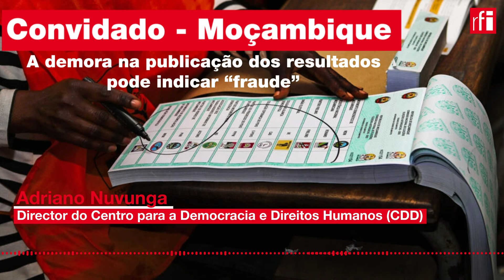CONVIDADO 12/10/23 • Moçambique: A demora na publicação dos resultados pode indicar “fraude"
Em Moçambique, numa altura em que ainda não foram anunciados os resultados oficiais das eleições autárquicas de quarta-feira, partido no poder e oposição anunciam nas redes sociais as contagens paralelas e reclamam vitória. Adriano Nuvunga, director do Centro para a Democracia e Direitos Humanos sublinha que a não publicação rápida dos resultados pode indicar que “são eleições orquestradas para cozinhar fraude".

Por Cristiana Soares

Ouça a revista completa aqui : rfi.my/A0qN

🔔 Assine o nosso canal: rfi.my/YTpt
🌍 Tenha acesso a toda a actualidade do mundo em directo
📱 Junte-se a nós no Facebook: rfi.my/FBpt